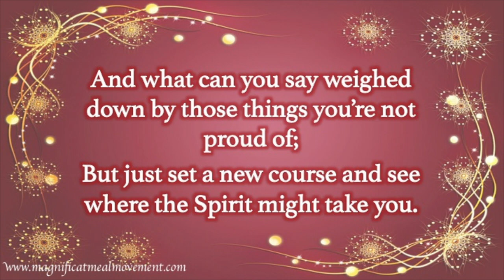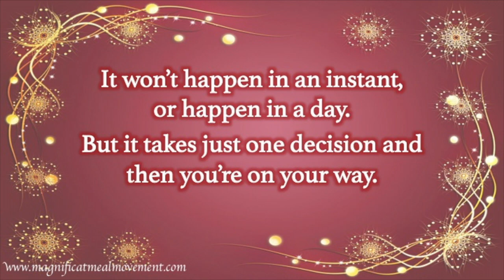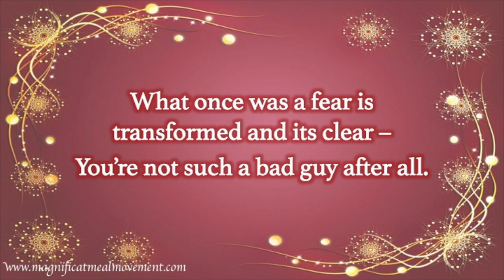Immaculate Hearts - Magnificat Meal Movement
Join King Ben and the Magnificat Meal Movement Choir as they sing Immaculate Hearts.  We are transformed to be IMMACULATE Hearts, to praise and have new starts with Christ magnifying day by day.  We are step by step miracles of light in action.  See your soul in the NEW light as a Co-operative Heavenly Body with the Indwelling Christ.